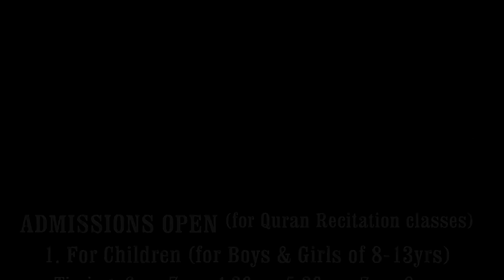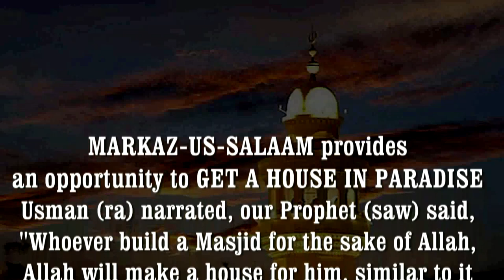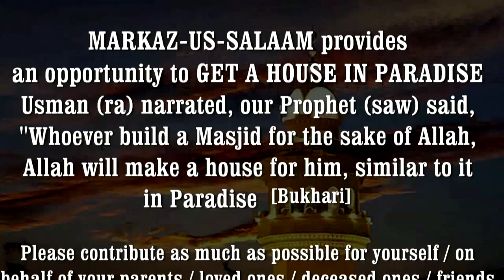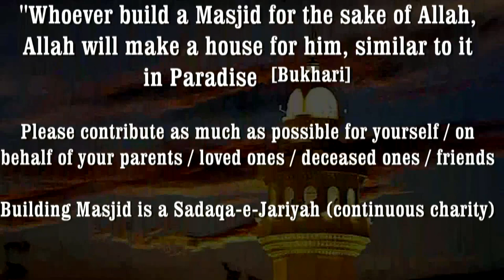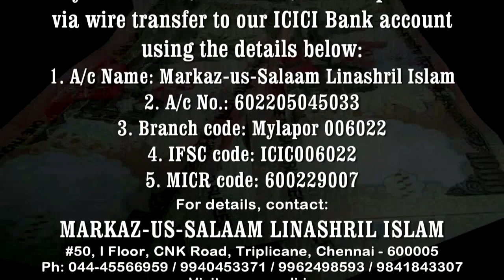Ramadhan Lecture - Episode 13 | Umar bin Abdul Azeez (r.h) Khilafat Se Wafaat Tak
Islam Ke Dus Bade Shakhsiyaat
by
Hafiz Javeed Usman Rabbani